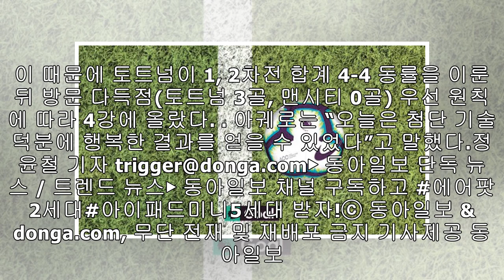3cm에 가슴 쓸어내린 맨시티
3cm에 가슴 쓸어내린 맨시티